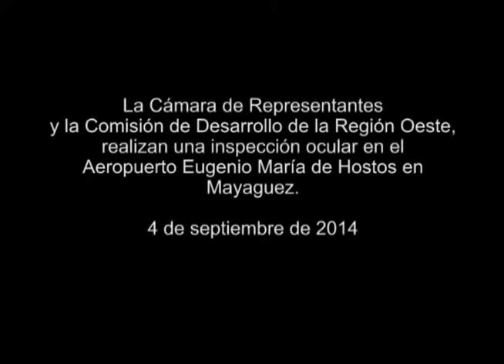Inspección Ocular en Aeropuerto Regional en Mayagüez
La Comisión de Desarrollo Integrado de la Región Oeste celebró una inspección en el aeropuerto regional Eugenio María de Hostos en Mayagüez, para conocer las necesidades de mejoras de la estructura que necesita para operar de forma eficiente.

El presidente de la Cámara de Representantes, Jaime R. Perelló Borrás, junto a representantes de la zona oeste, anunció la asignación de $500,000 dólares que serán pareados por la Autoridad de Puertos para la rehabilitación de la infraestructura y ayudar en el desarrollo del aeropuerto.